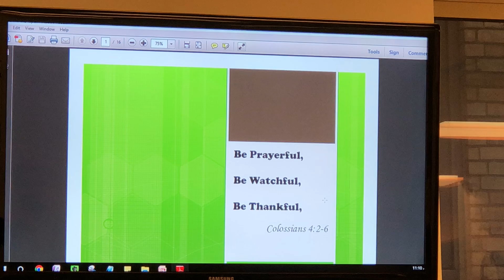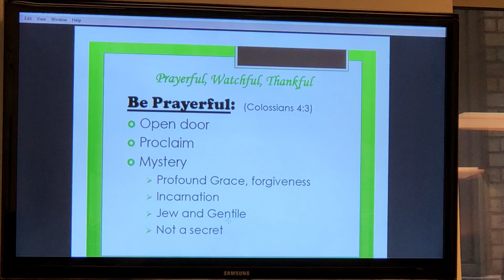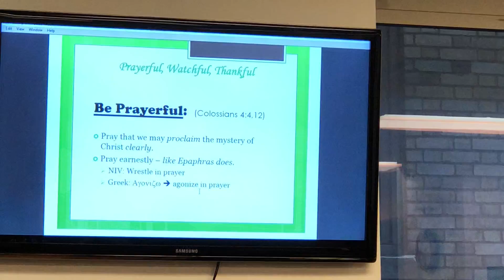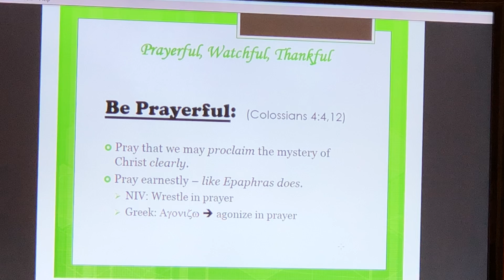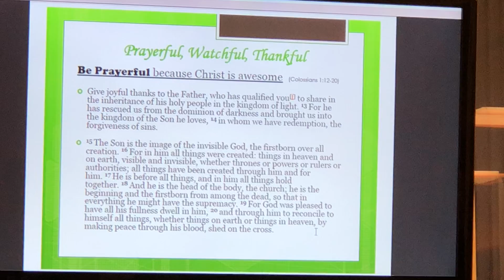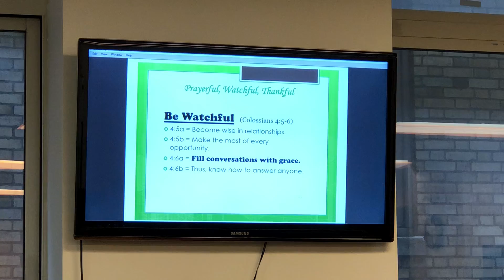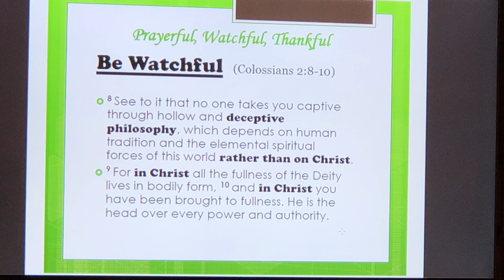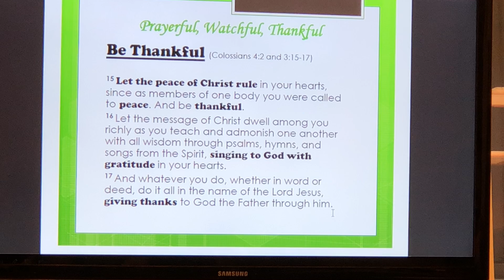Sunday service at NYC Immanuel Community Church Oct 14, 2019 - Prayerful, Watchful, Thankful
Sermon by Dr. Paul Devries at NYC Immanuel Community Church